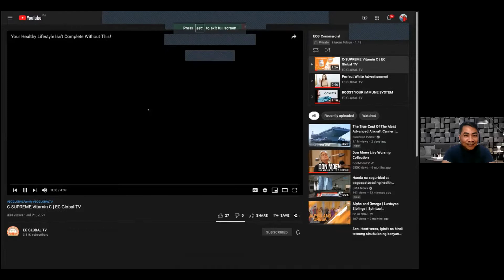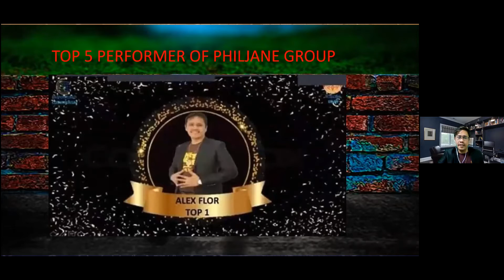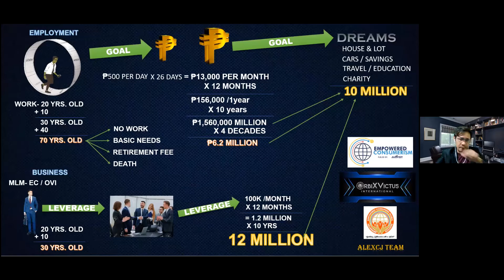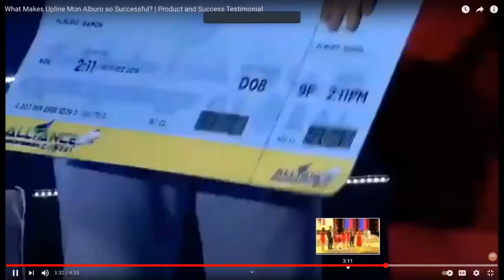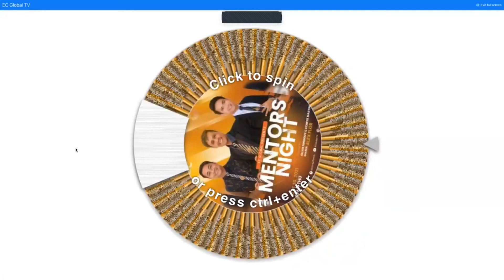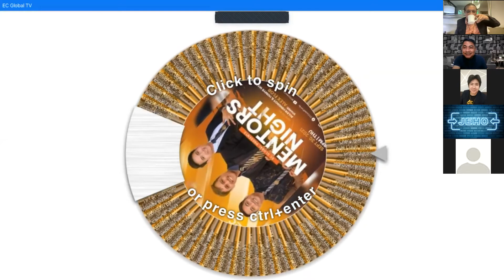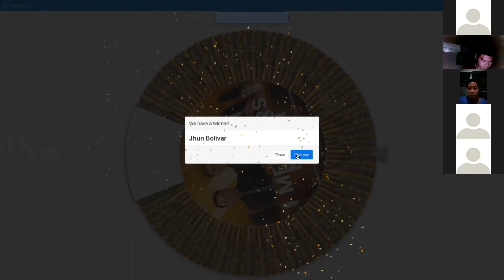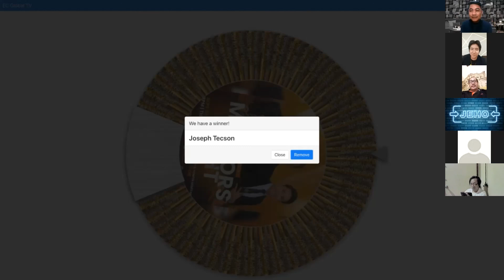ECGLOBAL TV - Mentors Night with Alex Flor | September 30, 2021